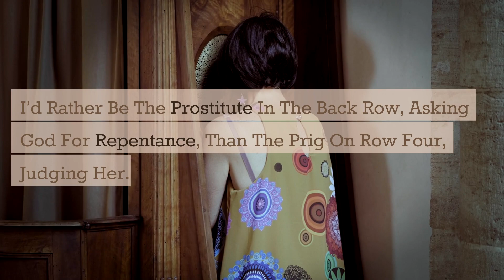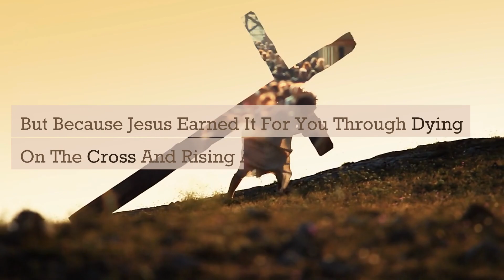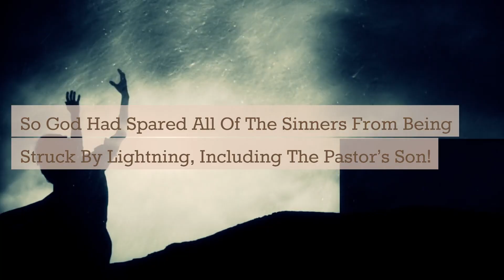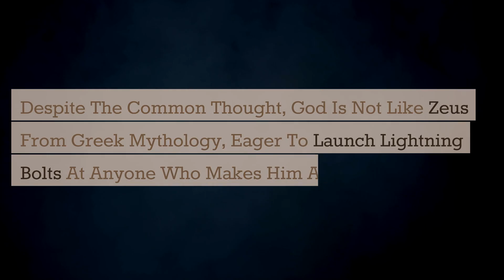How a Church Struck By Lightning Shows God's Grace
God is not eager to kill and destroy. God loves to show grace.